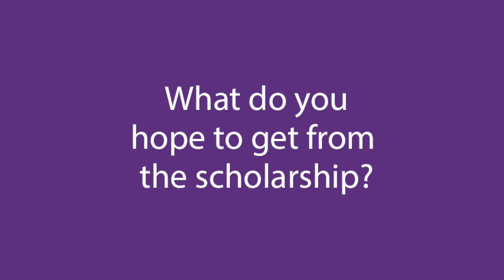Doyin Olorunfemi - 2024 Case Teaching Scholarship recipient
Doyin Olorunfemi, Lecturer in Management at the University of Sunderland in London, discusses applying for the case teaching scholarship, what she hopes to gain from the initiative, and what her case teaching concerns are.